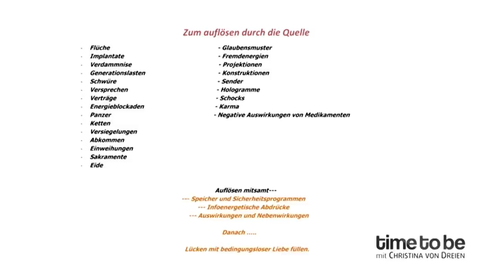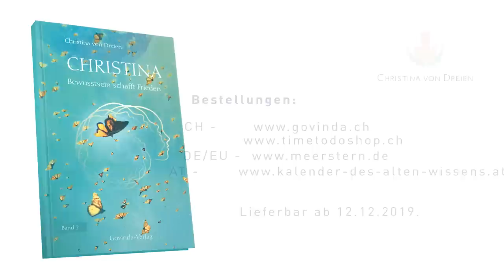In uns aufräumen...-time to be 07 vom 04.07.2018 von und mit Christina von Dreien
Befreien wir uns von Altlasten, legen wir unsere energetischen Lasten, die nicht mehr zu uns gehören ab – lösen wir alles auf was nicht zu unserem höchsten Wohle ist – nach unserem freien Willen.
Ein Beispiel: Schritt 1
Ich verbinde mich mit der Quelle.
Ich löse alle  „Verträge,“ die ich in diesem und in vergangenen Leben eingegangen bin, bewusst und unbewusst, inkl. aller Speicher- und Sicherungskopien, inkl. infogenetischer Abdrücke, und allen Auswirkungen und Nebenwirkungen, die nicht zu meinem höchsten Wohle sind auf.
Schritt 2
Von der Quelle lade ich,in die entstandene Lücke, mir bedingungslose Liebe herunter.
Während ich dies tue durchströmt mich ein Gefühl von Freude und Leichtigkeit.

Alle in der Sendung gezeigten Themen können so aufgelöst werden. Es ist wichtig zu wissen dass alles so geschieht wie es zum höchsten Wohle ist und so wie wir es formuliert/gedacht haben.  Also lassen wir uns die nötige Zeit und Ruhe, um die „Lasten“ ( Punkte auf der Liste, Fremdenergien, Projektionen)so, wie von Christina erklärt, nachhaltig  aufzulösen und das Leben verändert sich spürbar, fühlbar – wunderbar…

Die nächste  Sendung  läuft am 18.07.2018, alle weiteren, jeweils 14-tägig, Mittwoch. um 20:00 Uhr, Zu empfangen über den  TV-Kanal „Schweiz 5“ (Kabel Schweiz/ SwisscomTV) und via Satellit ASTRA (Schweiz5, FreeTV Europe) über ganz Europa.  Wir  sprechen über die Themen der neuen Zeit. In Ihren Büchern und auf den Vorträgen schildert Christina von Dreien so viele für uns neue Zusammenhänge, historische  Ereignisse und universelle, ja galaktische Abläufe und Prozesse.
Christina gibt den Zuschauern und mir die Möglichkeit, alles was wir/ich nicht verstehen, was mir unlogisch oder komplett neu erscheint, zu hinterfragen – so dass alle,  gleich was sie vorher wussten oder nicht, dem Prozess folgen können.  Ich danke Christina für Ihre Zeit und ihre Geduld.
Norbert

Bücher:
Band 1, „Christina - Zwillinge als Licht geboren“
Band 2, „Christina – Die Vision des Guten“
Zu bestellen über: